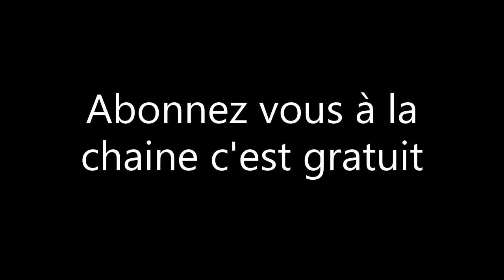rien ne passe comme prévue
la DT est de nouveau en panne je décide donc de refaire l'AV89 mai à croire que j'ai la poisse car rien ne va se passer comme prévue